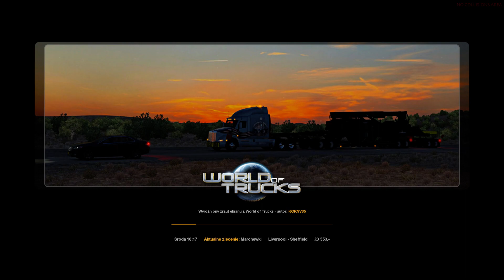Euro Truck Simulator 2 Multiplayer - Cel 100% mapy! #1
Witam serdecznie w kolejnym odcinku z ETS2.
Jak doskonale wiecie moim celem (naszym dla widzów/graczy) jest zaliczenie 100% mapy w Euro Truck Simulator 2 ze wszystkimi możliwymi mapami z oficjalnych DLC (Polska, Skandynawia, Francja, Włochy, Kraje Bałtyckie). Zadanie trudne ale nie niewykonalne ;)
Zapraszam do udziału w komentarzach, a także do wspólnej jazdy :)
Pozdrawiam
Pain

ets2, euro, truck, simulator, euro truck simulator, truckersmp, ets multiplayer, ets2mp,